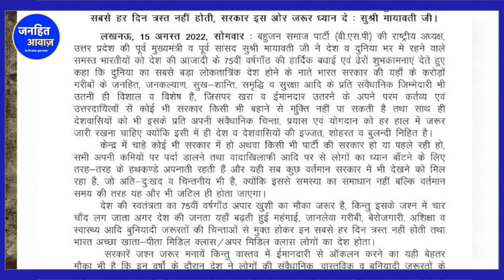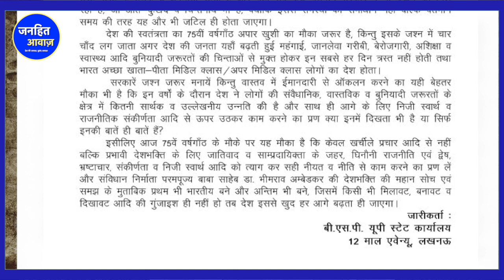मायावती बरसी मोदी पर स्वतंत्रता दिवस पर बड़ा खुलासा | BSP | JANHIT AWAZ | NARENDRA MODI | 15 AGUST